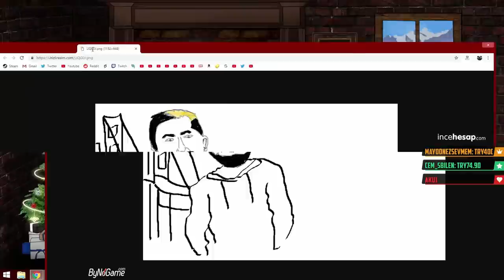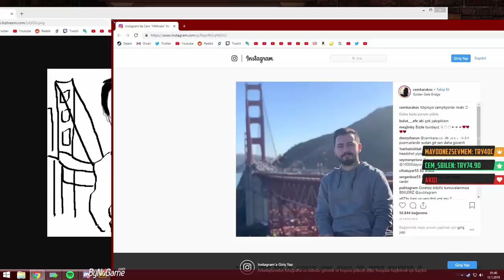Mithrain Komik Anlar ve En İyi Vuruşlar #84